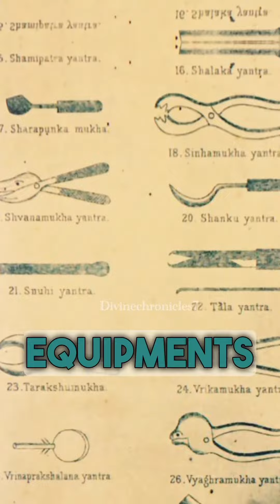Modern Surgical science 3000 years ago#india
Modern Surgical science 3000 years ago